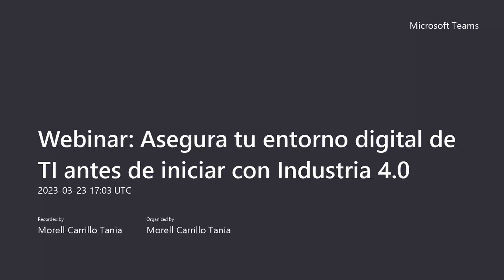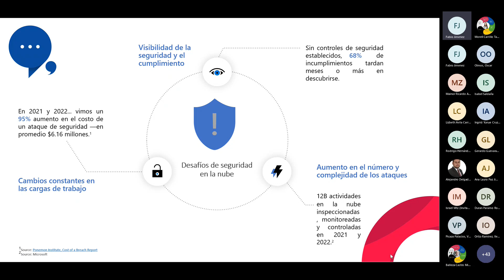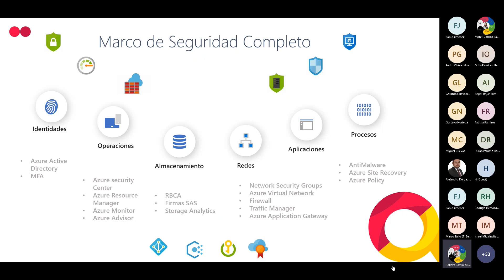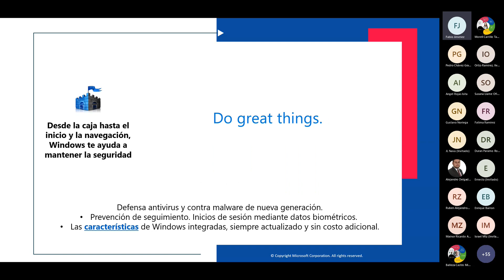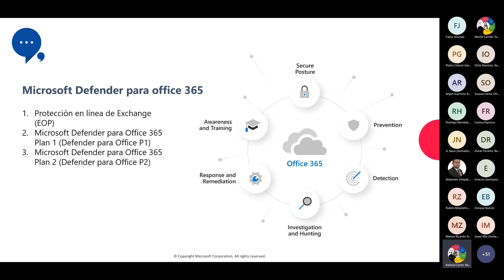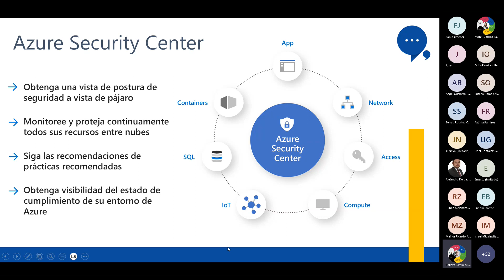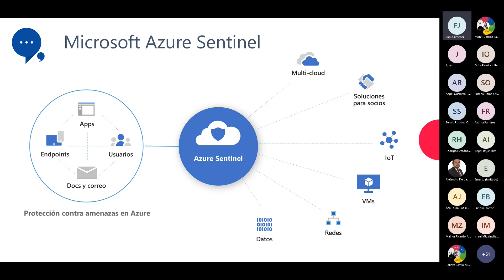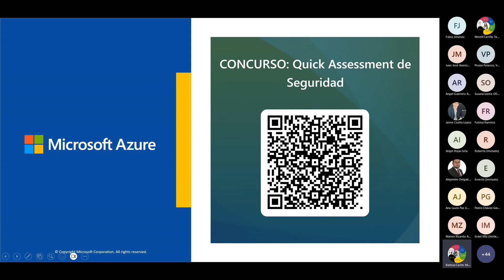Asegura tu entorno digital de TI antes de iniciar con Industria 4.0.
La 4ta revolución industrial la estamos viviendo en México, sin embargo, hay básicos de seguridad de IT que debemos atender antes de incursionar a industria 4.0, descrubre cuales son y cómo accionar.